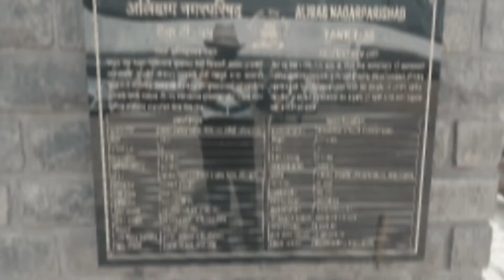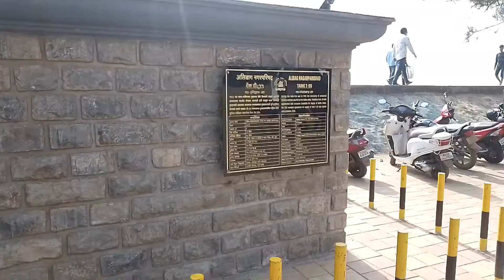TANKT55..पाकिस्तानला १९७१च्या युद्धात नामोहरम करणारा रणगाडा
पाकिस्तानला १९७१च्या युद्धात नामोहरम करणारा रणगाडा .